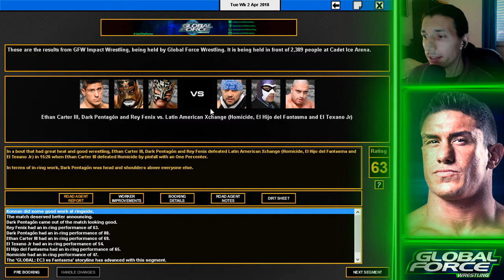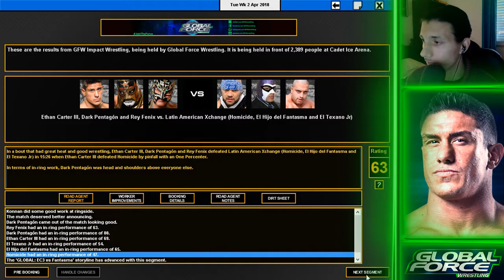TEAM REUNION?!? | TEW 2016 - GFW #36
REBÉLLION
For the first time ever on this channel, we take over GFW and try to book it the proper way, can we bring to GFW to the top of the wrestling world?